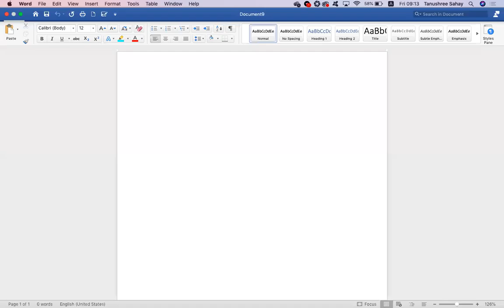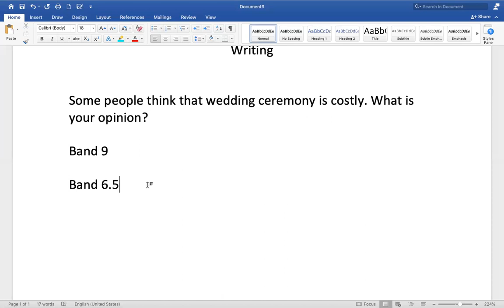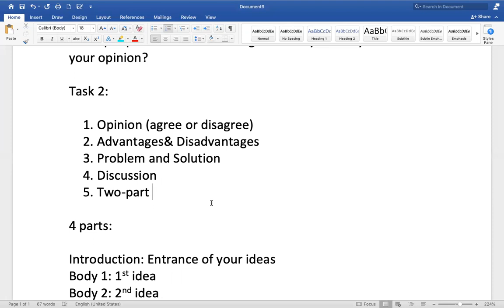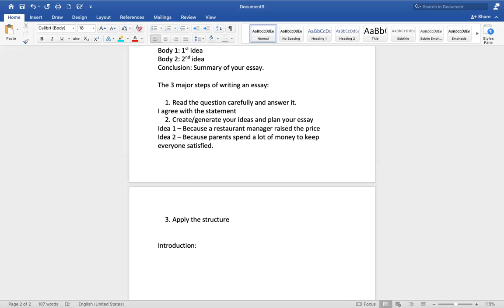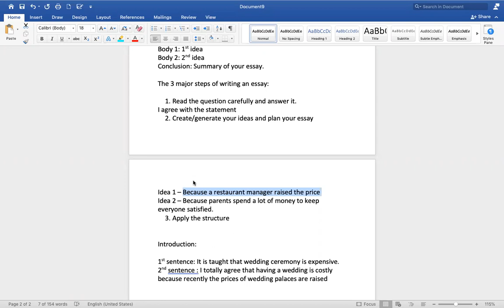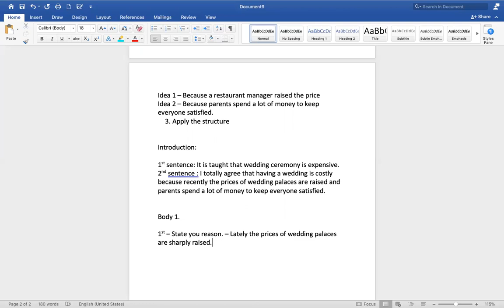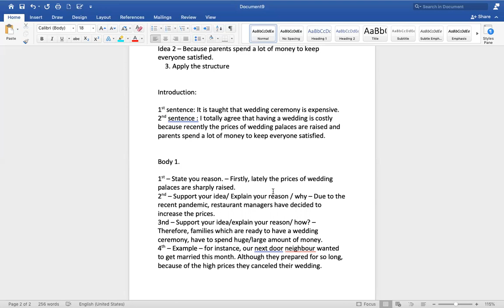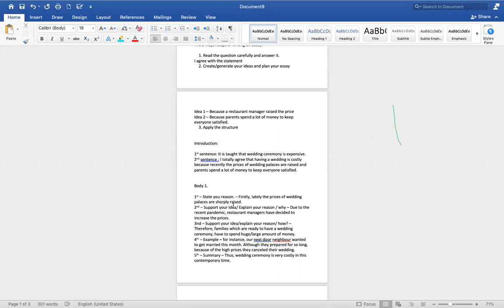Essay necə yazılmalıdır?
🚩Dərslərimə qoşulmaq üçün qeydiyyat açıqdır!

Həm Fərdi, həmdə qrup İngilis dili, Pre-İELTS və İLETS dərsləri üçün
Bu YouTube kanalı sizlərə ingilis dilini öyrənməkdə kömək etməkdir. Dərslərimə qoşulmaq üçün yuxarıdakı əlaqə vasitələrindən birinə yazın lütfən!

🪧Bildiyiniz kimi IELTS-də ən mühüm bölmələrdən biri Writing - Yazı bölməsidir. Hansıki İELTS hazırlaşan əksər tələbələr yazmaqda çətinlik çəkirlər. Bu videoda sizə özüm hazırladığım bəzi mühüm tipləri sizinlə paylaşmışam. Writing ilə bağlı bir xeyli videolar paylaşacam. Suallarınızı komment bölməsində payalşa bilərsiniz.

📢Bu yaxınlarda ingilis dilində olan kanalımıda başlatdım! Artıq ENGLO yayımdadır. Bu kanalda sizə həm vocabulary həmdə grammar maraqlı videolar hazırlayaraq öyrədəcəm.

Kanalıma yeni abonə olanlar üçün👇
🤗Mən Rüfət Məmmədov. Ingilis dilində səlis danışmaq çoxlarının gələcək planlarının qarşısına çıxan böyük bir problemdir. Ancaq narahat olmayın. Bu kanalda siz bu dili ana diliniz kimi danışmaq üçün sizə mane olan əksər problemlərin həllini tapa, eləcədə İELTS və ya TOEFL imtahanlarında yuxarı nəticələr göstərmək üçün heç bir yerdə görmədiyiniz "cool" strategiyalar ilə tanış olacaqsınız.

🌐Websaytımıza daxil olun və orada paylaşdığım materiallardan yararlanın. Eləcədə hər ay iki dəfə canlı təşkil edəcəyim "Crash Course" lara qoşulmaq üçün xəbərdar olun!

🚀Həmçinin bu kanalda💡“Personal Productivity” başlıqlı ÖZÜNÜ İNKİŞAF və MƏHSULDARLIQ ilə bağlı həm öz təcrübələrimi həmdə ingiliscə oxuduğum məmbələri analiz edərək sizin ilə bölüşəcəm ki, düşüncə tərzinizi zənginləşdirməkdə kömək olsun.